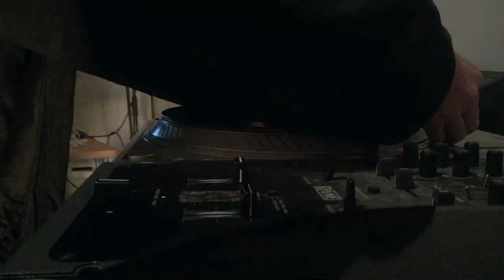Jimmy Penguin - Get Wild Freestyle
made entirely out of samples from the new release from Cut & Paste Records - Simiah "The Alchemy Files".
12" EP featuring 4 instrumental tracks and a whole side of skipless vocal and instrument scratch samples.